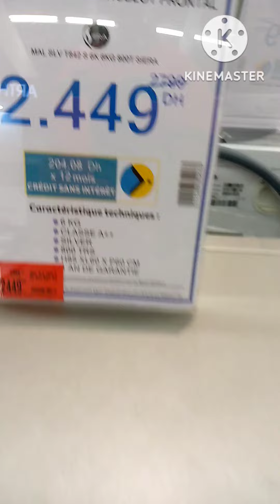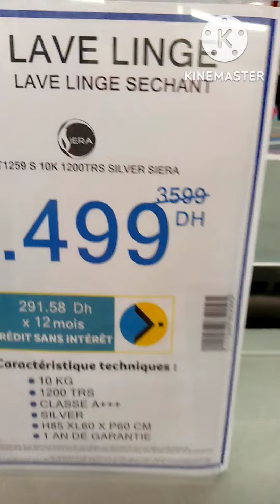تخفيض غساله الملابس سيره. siera